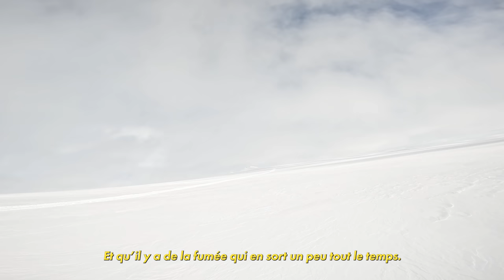J'EMMÈNE @pa.domingo SURVIVRE dans un froid EXTREME (Expédition Islande)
Expédition sur le plus grand glacier d'Europe avec Domingo et cet homme n'avait jamais dormi dehors !

J'EMMENE  @Domingo  SURVIVRE dans un froid EXTREME (Expédition Islande)

Une énorme merci a Decathlon pour le matériel !

Explication du projet :
L'objectif était d'amener Pa (Domingo) en immersion sur une petite expédition pour avoir le regard d'un néophyte émerveillé devant cette nature incroyable

Si tu es encore là ! : Commente "Le Sauna du turfu"

Je vous kiff